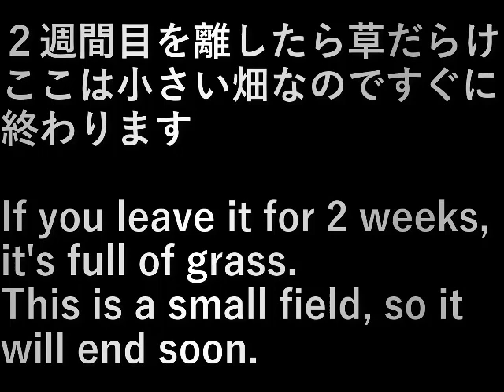第１畑草刈り(2023.8.5) Mowing the first field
２週間目を離したら草だらけ。
ここは小さい畑なのですぐに終わります。

If you leave it for 2 weeks, it's full of grass.
This is a small field, so it will end soon.

設備屋の適当田舎暮らし